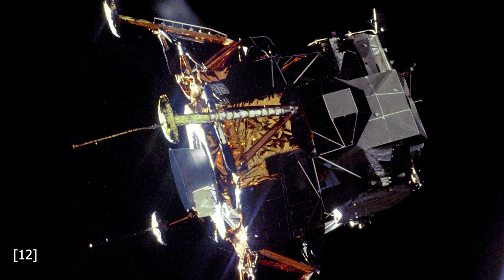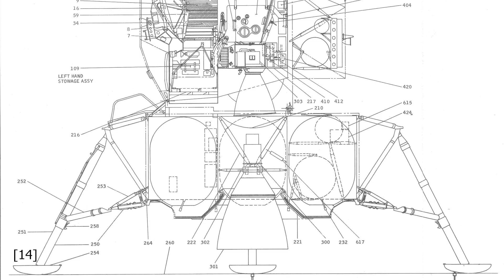Lego Apollo 11 Mondlandefähre - #09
Es sind großartige Zeiten für Weltraum-Nerds!
Neben der Lego Saturn V die ich schon in Episode 3 als größte Rakete aller Zeiten vorgestellt habe hat Lego zum 50. Jubiläum der ersten Mondlandung eine Sonderkit herausgebracht und zwar das NASA APOLLO 11 Lunar Lander Set. Ich zeigen den Bau in Zeitraffer und gehe auf viele Details des Originals ein, welches Neil Armstrong und Buzz Aldrin vor 50 Jahren auf den Mond gebracht hat.

Quellen:
[1] LEGO Creator 10266 NASA Apollo 11 Mondlandefähre
[8] Buzz Aldrin removing the passive seismometer from a compartment in the SEQ bay of the Lunar Lander

[12] The Apollo 11 lunar module Eagle in lunar orbit (Apollo 11 Mondandefähre „Eagle“ im Mondorbit)

[15] Alan L. Bean, Apollo 12 starts down the ladder of the Lunar Module (Leiterabsteig von Alan Bean Apollo12)
[21] Apollo 15 Lunar Module lifts off the Moon. (Video Aufstieg Apollo 15 – gefilmt vom Mondauto)